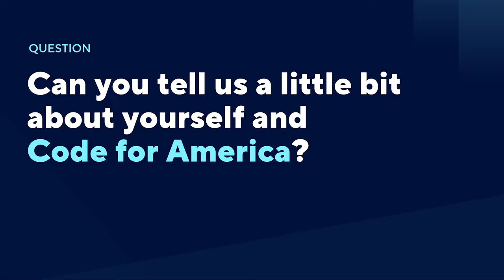New at Intercom customer spotlight: Code for America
At our New at Intercom event, we spoke with Arlene Corbin Lewis, Chief Communications and Marketing Officer at Code for America, about how Intercom is enabling them to communicate with their customers at the right time, in the right place, and in the right way to truly meet them where they are and drive impact in scalable and empathetic ways.